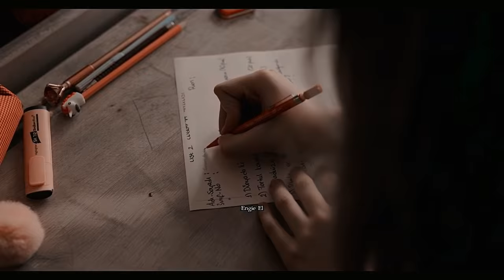Işık & Sinan || Hold on (Their Story)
" Sinan, hayatta kal lütfen"

I ONLY ONW THE EDITING